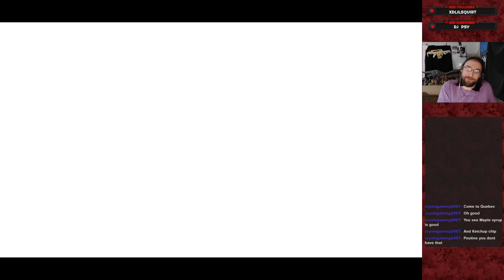Getting Denied Raider Again - Dragon Ball: The Breakers #44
and costarring Piccolo, Mars, and Freylock.